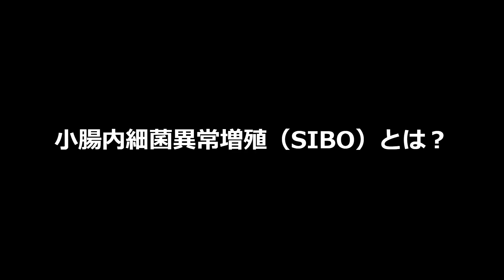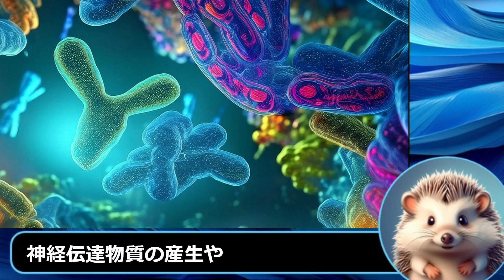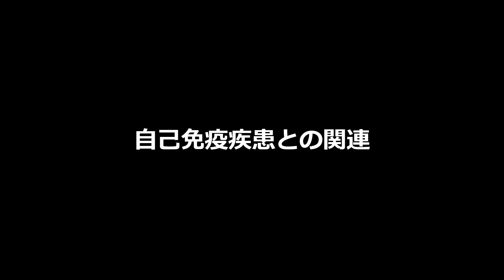【衝撃】お腹の不調、その原因はSIBOかも？！腸内細菌の隠れた脅威に迫る！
SIBO（シーボ）という言葉を聞いたことはありますか？
腹痛、 お腹の張り、下痢、便秘、疲労感でお困りの場合、その原因は、小腸内細菌異常増殖（SIBO） かもしれません。

〇動画の内容
・SIBOとは何か
・SIBOになるとどうなるのか
・SIBOの原因
・SIBOのメカニズム
・SIBOと様々な疾患との関連性
・SIBOを予防・改善するための生活習慣
などをわかりやすく解説しています。

〇こんな方におすすめ
・慢性的な消化器症状（腹痛、お腹の張り、下痢、便秘など）でお悩みの方
・原因不明の疲労感や倦怠感を感じている方
・腸内環境を改善したい方
・SIBOについて詳しく知りたい方
ぜひ、この動画を参考にして、SIBOの予防・改善に取り組んでみてください。

〇SIBOを予防・改善するための生活習慣
・バランスの取れた食事
・食物繊維を豊富に含む食品
・発酵食品
・規則正しい生活
・睡眠
・ストレス解消
・適度な運動

〇関連キーワード

〇参考文献:

Tursi A, Elisei W, Brandimarte G, Giorgetti GM. Non-alcoholic fatty liver disease and small intestinal bacterial overgrowth: 2023 update. Ann Gastroenterol. 2023 Jul;36(4):354-364. doi: 10.20524/aog.

〇免責事項:
この動画は、健常な方の障害予防を目的としており、情報提供のみを行っています。
医学的なアドバイスとして解釈されるべきではなく、健康上の問題がある場合は、医師に相談してください。

〇関連ハッシュタグ
【発信者情報】

一般社団法人アジアNOVASTストレッチ協会代表
理学療法士・社会福祉士・NOVASTヘルスコーチ

中村　直樹（なかむら　なおき）

理学療法士としてリハビリ業務に携わりつつ、パーソナルトレーナーとしてアスリートの育成や障害予防分野に従事する。不定愁訴がQOLを損ねている事実を痛感し、一般社団法人アジアNOVASTストレッチ協会を設立して、ロバストネスの普及や人材育成に努める。その他、TarzanやGetNaviなど有名な雑誌の記事監修を務めるなど、健康分野において幅広く活動している。

【拙著紹介】
『ロバストネス：美と健康の力』

◎本書は多数の慢性疾患と向き合い続ける現役の理学療法士が、ロバストネスを高める生活習慣について本気で探求した成果を共有しています。
最新のエビデンスに基づく、「美と健康の力であるロバストネスを高める生活習慣」についてまとめた、習慣術のベースとなる1冊です。

・最近、不調が目立つようになった。
・いつまでも若々しくいたい。
・同級生に比べて老けてきたと感じる。
・体の機能について根本的に知りたい。
・正しく腸活を始めたい。
・将来、医療にかかる負担を減らしたい。
・脳のパフォーマンスを高め仕事に活かしたい。

【チャンネルの人気動画】

◎リーキーガット症候群を絶対に治したい　レクチンフリーダイエット実践編

◎【アンチエイジングダイエット】やらなきゃ損？　老化を防ぐめちゃくちゃ簡単な方法